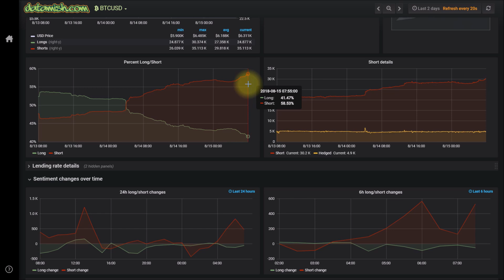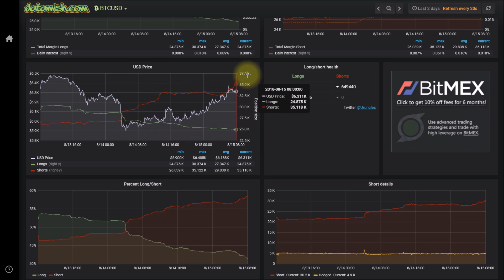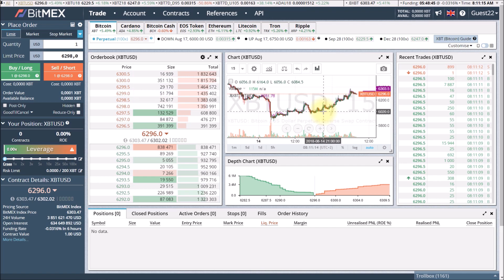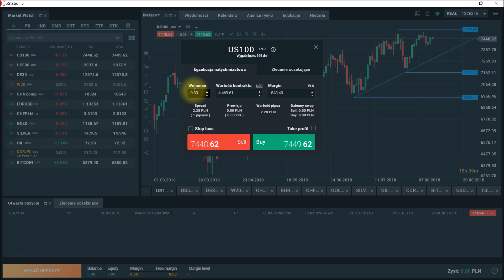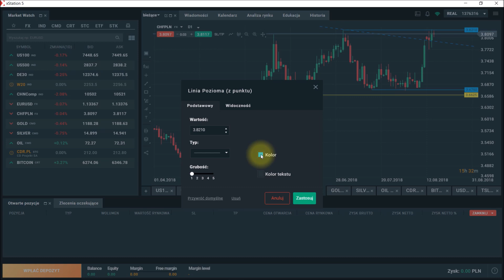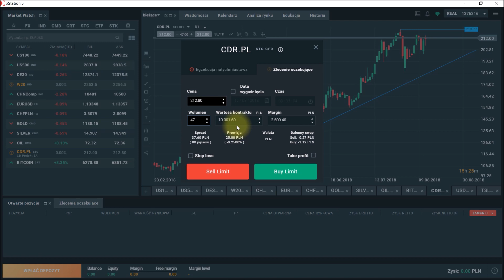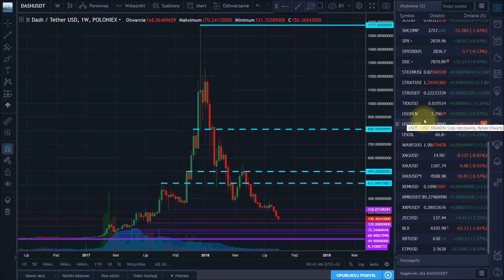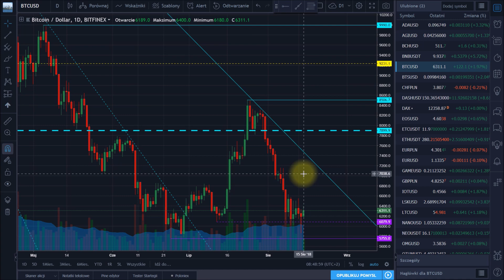Q&A, trochę psychologi i przegląd rynków: kryptowaluty, indeksy, złoto, CD Projekt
Polecam:
- codzienne informacje ze świata kryptowalut

- giełdy i kantory kryptowalut (opinie/rankingi)

Giełdy i brokerzy:
- XTB (broker: akcje CFD, indeksy, surowce, forex, kryptowaluty)

- BitMEX (giełda kryptowalut z dźwignią)

Przedstawiane w filmie opinie są tylko i wyłącznie prywatnymi opiniami autora i nie stanowią rekomendacji inwestycyjnych w rozumieniu przepisów prawa.